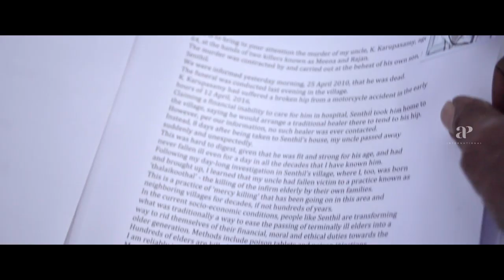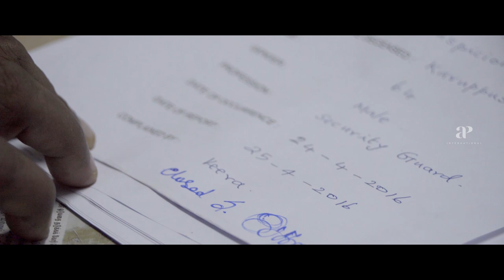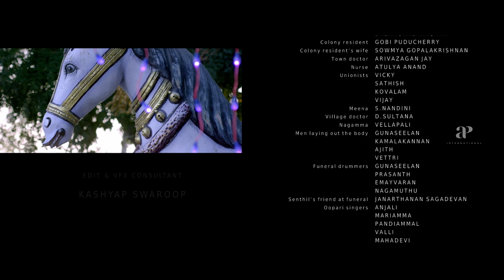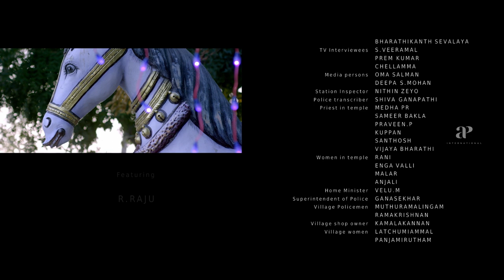Baaram Movie Climax Scene | Police closes the case | Raju | Sugumar | Muthukumar | End Credits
Police closes the case in Baaram Tamil Movie Scenes ft. R Raju and Jayalakshmi. Directed and produced by Priya Krishnaswamy. Baaram movie also features SuPa Muthukumar, Sugumar Shanmugam among others.

Star Cast: R Raju, Jayalakshmi, SuPa Muthukumar, Sugumar Shanmugam
Directed by: Priya Krishnaswamy
Produced by: Priya Krishnaswamy
Cinematography: Jayanth Sethu Mathavan
Edited by: Priya Krishnaswamy